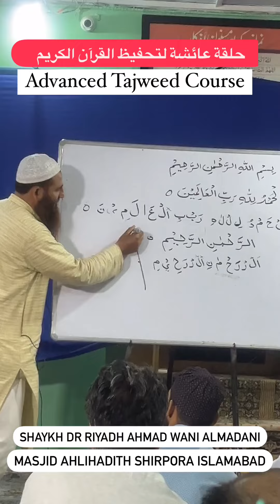Advanced Tajweed Course |Masjid Ahlihadith Shirpora |Shaykh Dr Riyadh Ahmad wani almadani